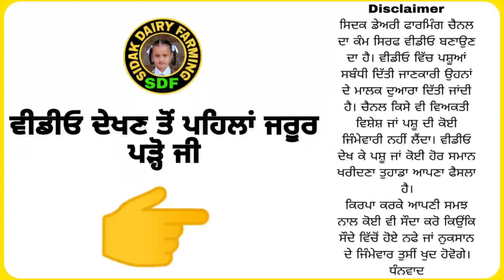4 cows for Sale, 4 ਗਾਵਾਂ ਵਿਕਾਊ